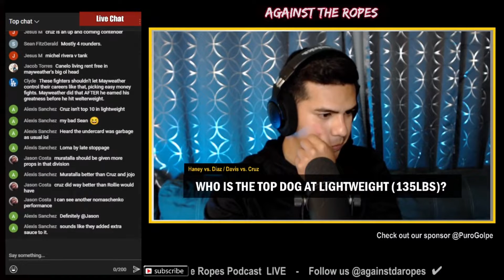"Teofimo Lopez Is Lucky to Be Alive" Reveal Doctors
Doctors who examined Teofimo after the fight said he could've lost his life in the ring after serious comlications. Check out the reaction.

Hosted by:
@giostotle - co-host, commentator, videographer, video/audio editor, podcast producer, marketing, website editor, social media & graphics editor

TUNE IN TO OUR WEEKLY PODCAST AND DON'T FORGET TO CHECK US OUT ON THE FOLLOWING PLATFORMS FOR MORE BOXING NEWS, INTERVIEWS & EXCLUSIVE CONTENT:

  100% of the proceeds go to amateur boxers/amateur boxing programs